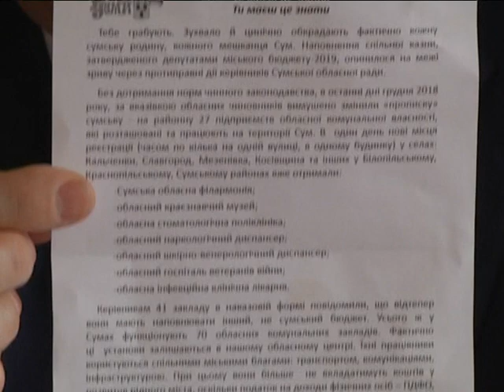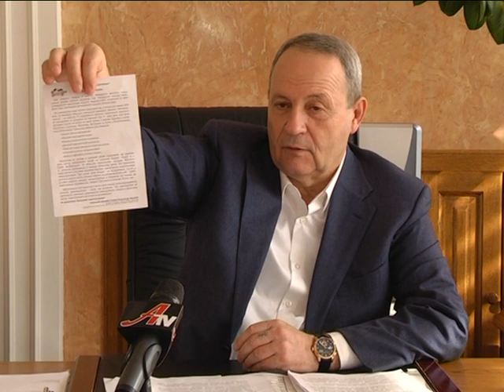По суті 15.03.2019 (Володимир Токар)